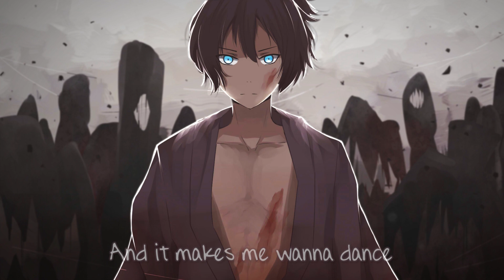【Nightcore】→ Soul Company - HOGNI || Lyrics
✔ HOGNI - Soul Company

Anime:
Yato - Noragami
• MyAnimeList:

Find me here:
• My Nightcore Facebook group: